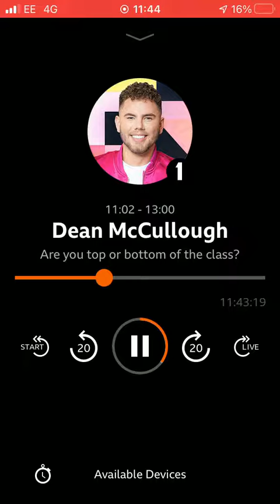27 March 2022